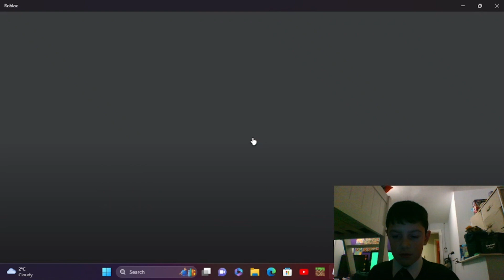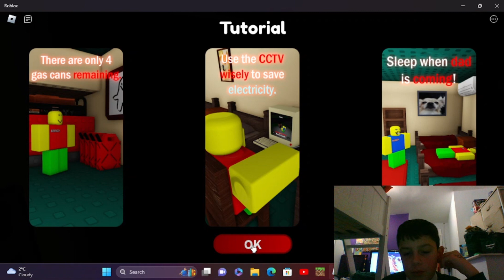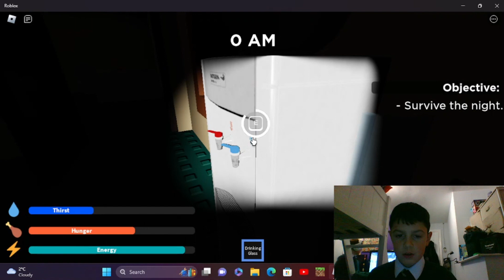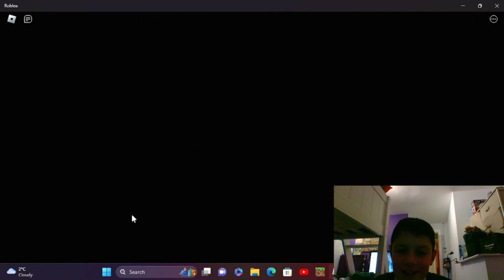He got possesed! (weird strict dad)